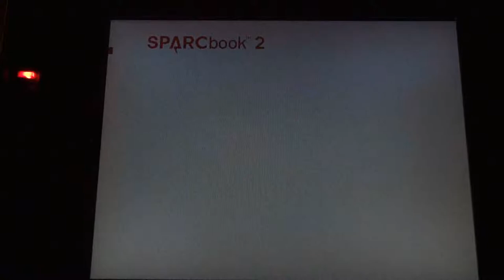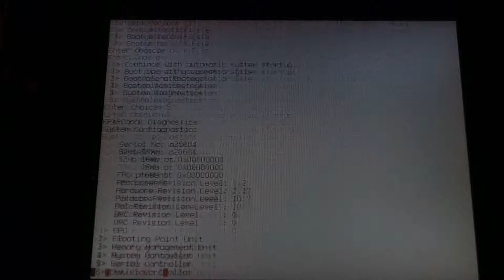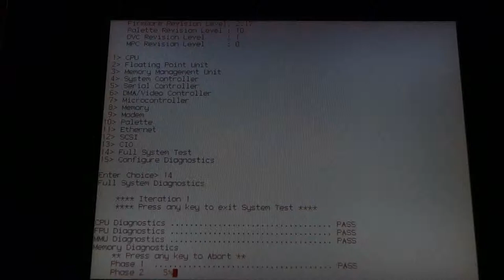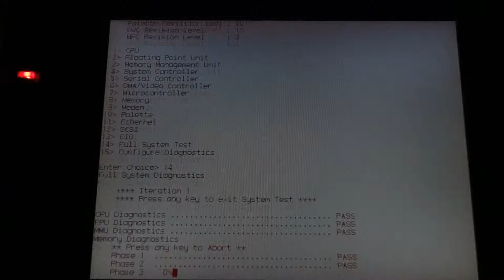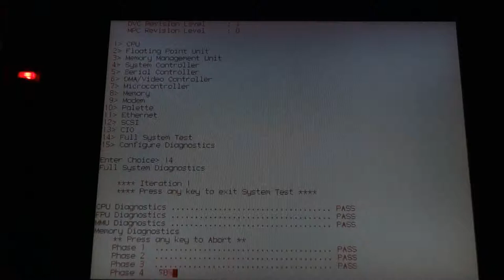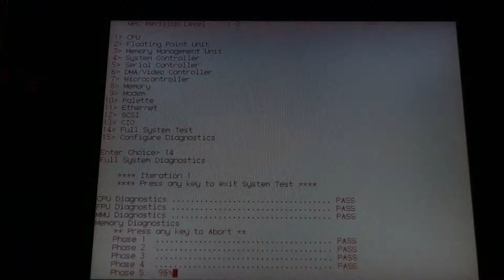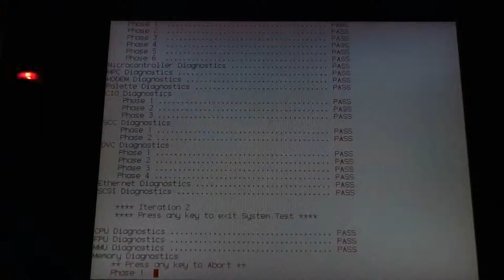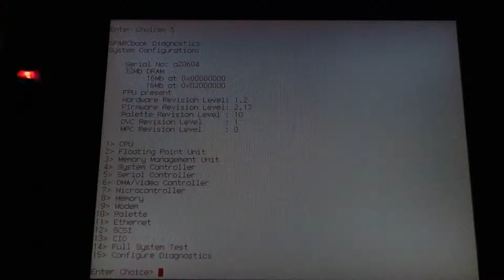Tadpole Sparcbook 2 (1993) - obscure UNIX RISC laptop - POST / Diagnostics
A fairly boring video demonstrating a fairly rare Sparcbook being switched on and going through the boot process, and then running the hardware diagnostic tests. Power came from an ATX power supply 12V (Centre positive) as I don't have the original PSU. There doesn't seem to be any OS installed.